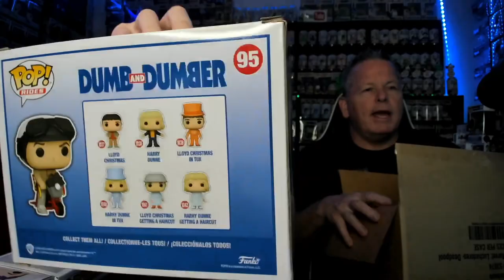Funko Pop Pizza Couples Duel vs Slapshotpops | I Want Thiz Stuff Mystery Box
Pizza Provided by STELLAS PIZZA, Las Vegas, NV